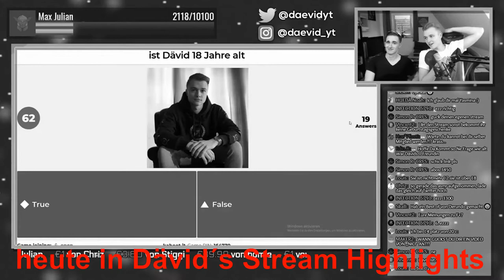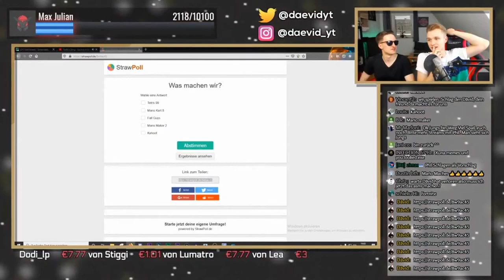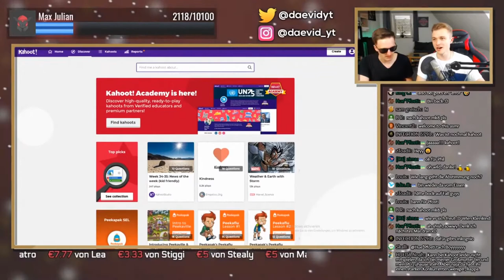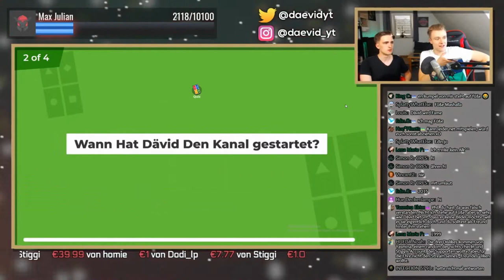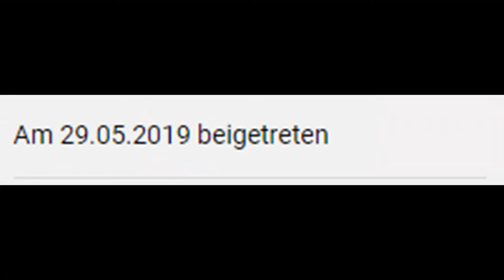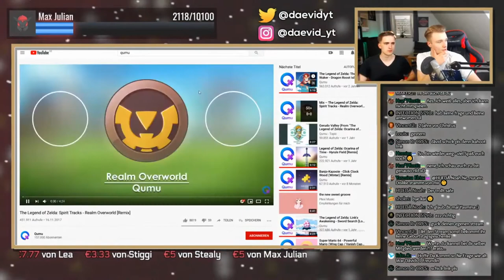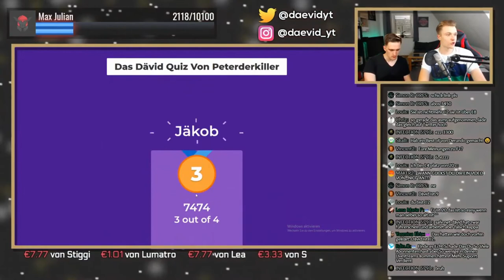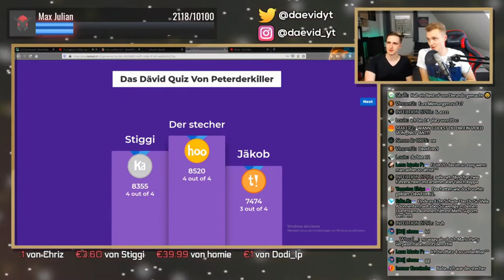dävid spielt Mein Quiz l Dävid´s Stream Highlights l PeterDerKiller